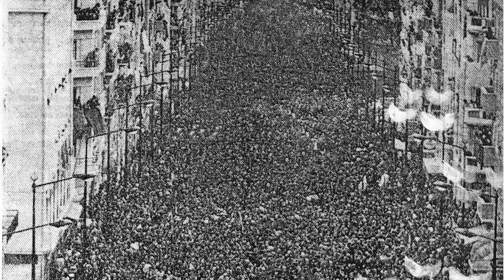A Revolution Hunter trailer (2014)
Margarida Rêgo
Portugal / UK, 2014,
Original Title: A Caça Revoluções

It all started with a picture taken in 1974 in Lisbon, just after the Portuguese Revolution. She, the Revolution Hunter, tries to enter in that picture as if she could enter into a time she didn't belong and finally understand what it means to be part of a revolution or what it means to fight for a country.

A Revolution Hunter is a film that explores the relationship between two generations, two different times and two different fights. As if we could transform a photograph by drawing on it. As if we could transform the present by drawing over the past.